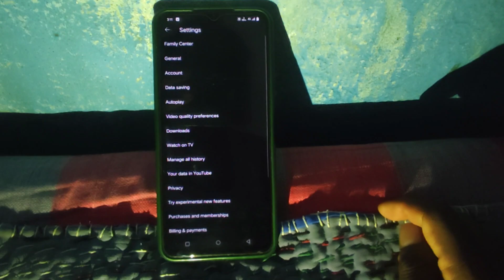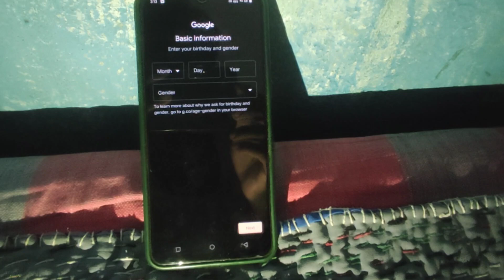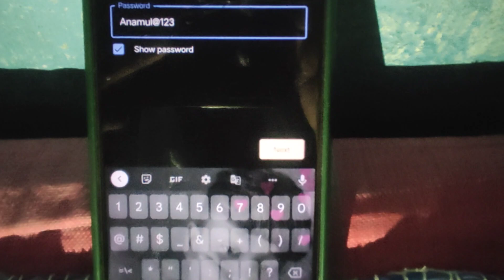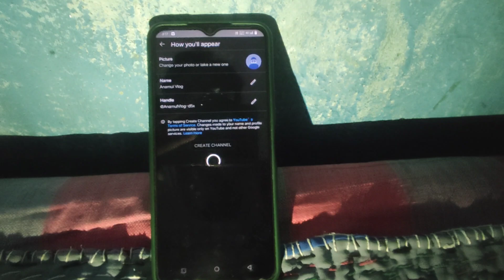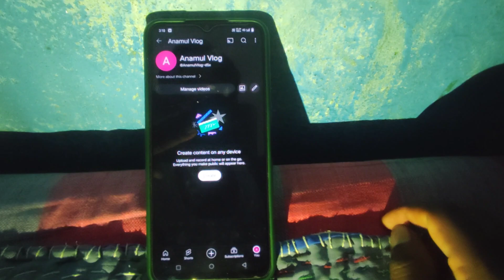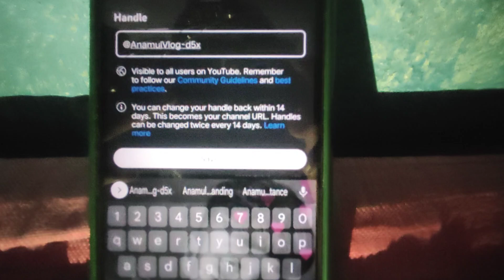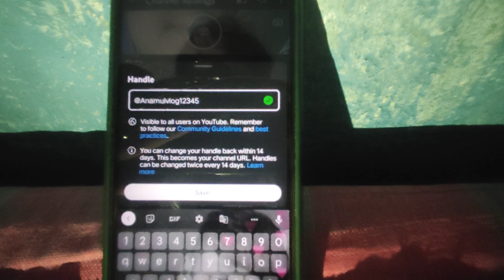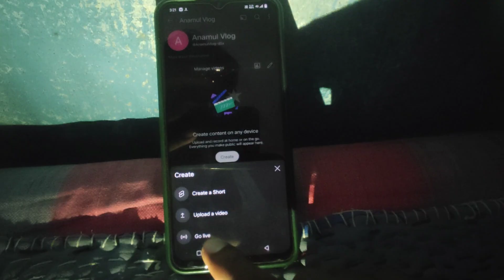Mobile Se Youtube Channel Kaise Banaye | Youtube Channel Kaise Banaen | Create Channel | Faj Safar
youtube par channel kaise banaye Or paise kaise kamaye

FAJSafar Koderma Jharkhand (India)